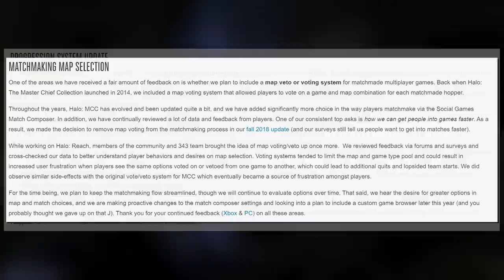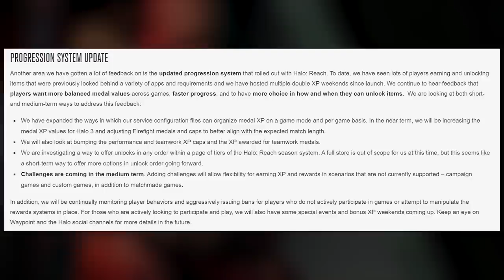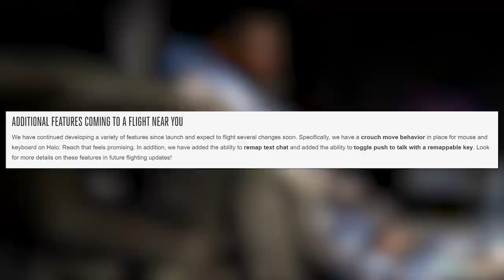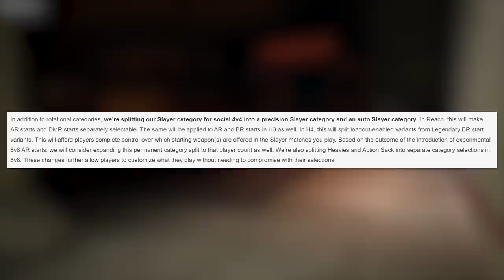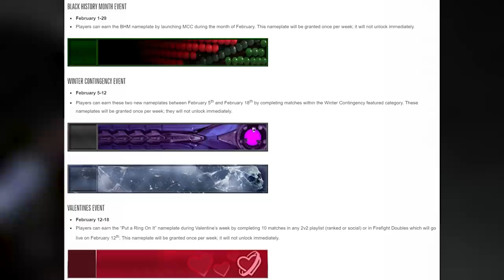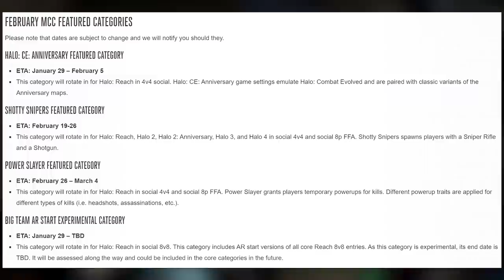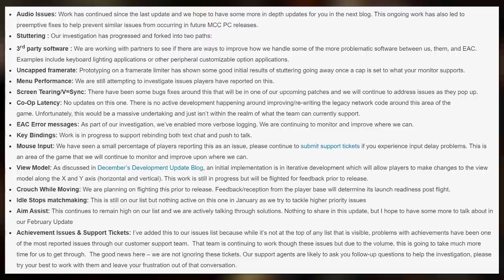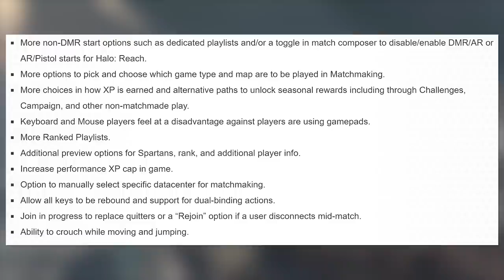HALO NEWS - HALO 2, HALO 3 PC First Screenshots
The latest Halo MCC Development update shows the first screenshots of Halo 2 Anniversary PC and Halo 3 PC. It also dives in to the progress of MCC and looks to the future of the game collection. As always, I break it down in a digestible format.

This Halo video was uploaded by Greenskull